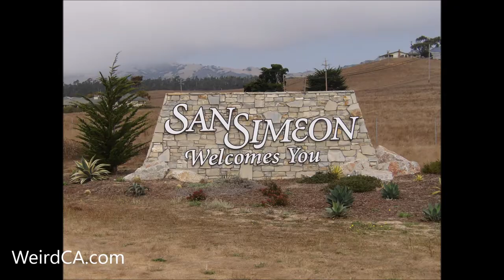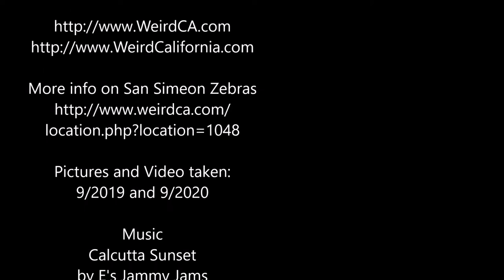San Simeon Zebras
The wild zebras of San Simeon!